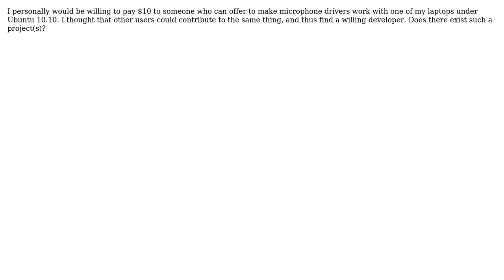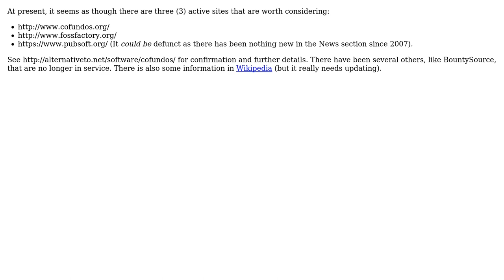Software Engineering: Does there exist a decent monetary bounty system for open source software?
With thanks & praise to God, and with thanks to the many people who have made this project possible! | Content (except music & images) licensed under CC BY-SA | Music | Images & others | With thanks to user vpit3833 user Job user colan user btilly and the Stack Exchange Network Trademarks are property of their respective owners. You are responsible for your own actions.